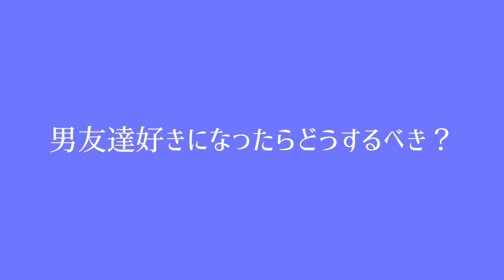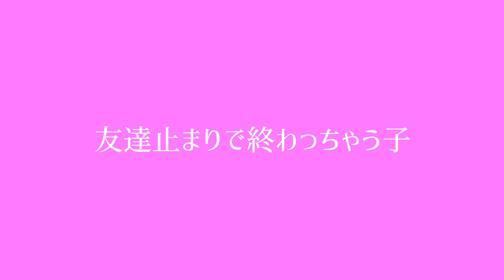本命になりたい女友達へ、男の本音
企業様へ
◎ドラマ内で商品を紹介したい
◎ドラマ内で曲を使ってほしい
などのタイアップ案件募集しております！

@@@ 【NEW ! 👉 2023年4月】
男5人の恋愛トークチャンネル「ちょいちょいモザイク」がBANされてたので、
新しく「ちょいちょいモザイク2」開設www🥳 見てね！！！！
男女のリアルな恋愛ドラマや、男の赤裸々な本音をあげていくチャンネル。

毎週限定コンテンツ配信してます！！

◎しこしゃ(リーダー)
二つ名：妖怪性癖垂れ流し(長)
シコい社長のリーダーだが、リーダーっぽくはない。適当人間だけどやるときはやる。メンバーから好かれ、コミュ力が高い。ちなみにこの自己紹介文、自分で書いてるからかなり痛い。

◎なめろう
二つ名：変態紳士
しこしゃの高校の同級生。二つ名の通り、変態であり、紳士でもある。女性に対しての共感が半端ない。優しさあふれる声とスタイルと手の血管とユーモアセンスで人気No.1に躍り出た。

◎よすけ
二つ名：サイコプリンス
しこしゃの高校の同級生。とにかく性癖が歪んでいるサイコパス。本人の自覚なし。自分から語ることは少ないが、ここぞという場面で刺さるトーク展開は見るものを魅了する。センター分け(見えない)、肌白い、塩顔(見えない)。綾野剛に似ていると噂。人気急上昇中。

◎バチェ
二つ名：性獣エリート
しこしゃの中学の同級生。経験人数9000人(笑)。慶応大学卒業。とにかくエリート街道まっしぐらな人生を歩み、あらゆる女性を抱いてきたが故に、「バチェラー」と呼ばれるようになった。「女はクソ」が口癖だが、動物とディズニーは好きだそう。

◎レンたん
2021年12 月加入。バチェの元同期。その生体は未だ明らかとなっていない。

◎逆おにぎり(編集)
二つ名：ドMあざとポケモン(必殺技「喘ぐ」)
しこしゃの中学の同級生。シコい社長の編集を司る者。たまに動画でる。動画内のツッコミのセンスとキレでファンを作る程の腕前。中高とヤンキーだったが、きちんと更生。その代償として喘ぎ声が高くなったと本人は言っているが、本当かどうかは謎に包まれたまま。

■シコい秘書たち
めーちゃん🐑💗/あんちゃ/SHIU/🍎あさみん🍎/あんころもち/nana/すずか/ゆーちゃん/香乃 🧸🍼/ゆっきん/さくもえ/さめ/M/そこらへんにいる女の子🌹/にじゅーびー/ぴよ/はる/mahi👑/かもめ/いけ子/KANA/さぴ/ふｩわ👑/憂(うい)/市原/夏/れいな/ゆちゃん/🐻‍❄️MaiMai/ﾀﾗｺ🍙ゆーちゃん/み❕/すずこ👑🧦

サポートいつもありがとう😊